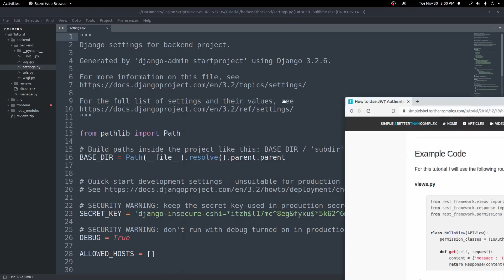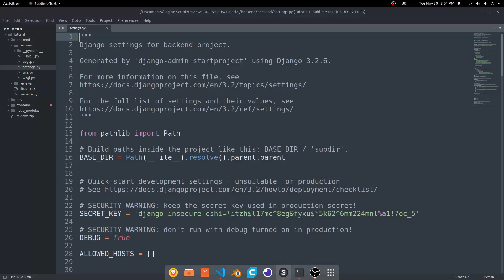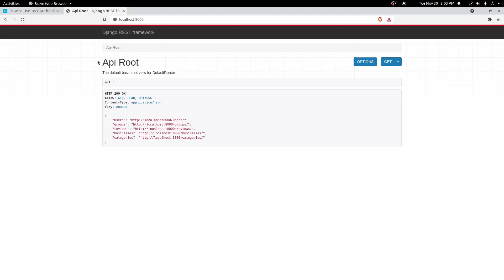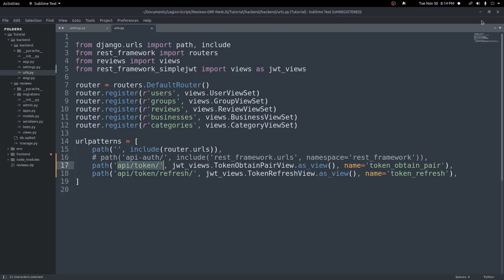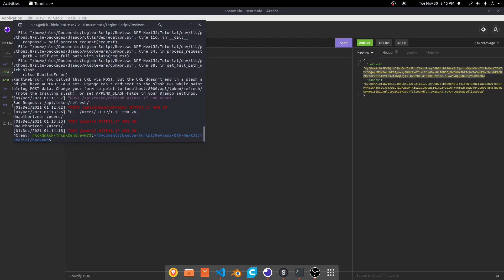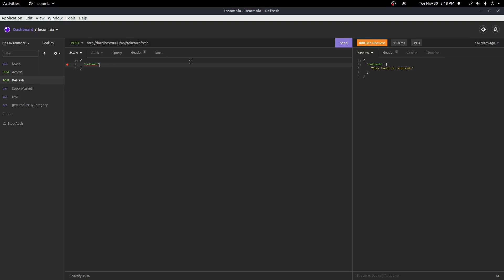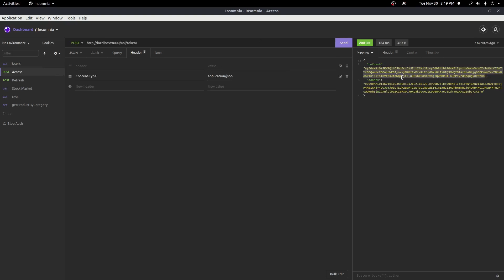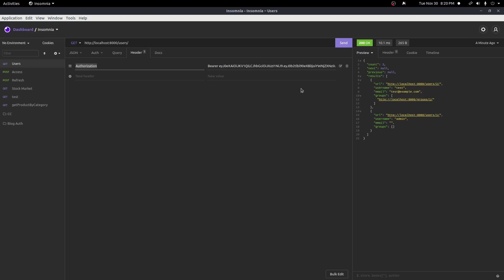9. Adding Token Auth to DRF: Local Reviews With NextJs & Django Rest Framework Beginners Tutorial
In this video we will update our api to handle handling token authentication with Django Rest Framework.  We will then go over some tests to see how this will work.  In the next couple of videos we will build update the frontend to use these api routes to allow users to sign up, sign in, and log out, but in this video we will just set up what is needed to do that next.